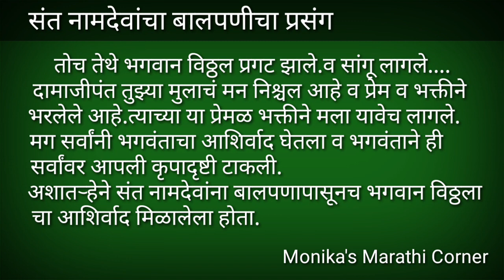वारकरी संप्रदायातील महानकिर्तनकार संत नामदेवांच्या बालपणाचा एक प्रसंग संत नामदेवांची बालपणीची